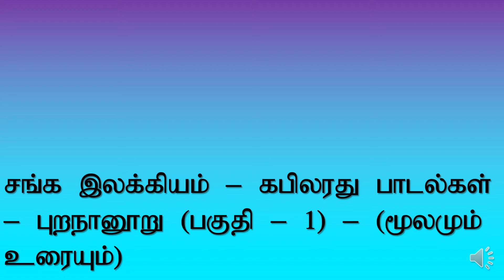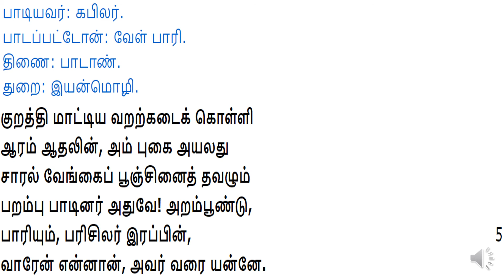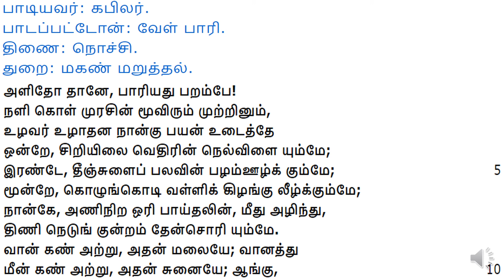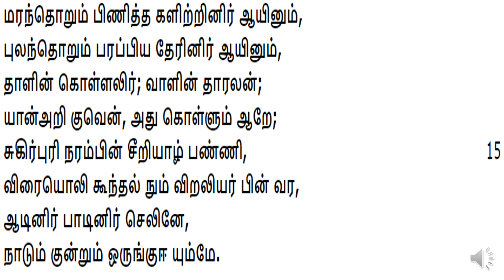சங்க இலக்கியம் - கபிலரது பாடல்கள் - புறநானூறு (பகுதி - 1) - மூலமும் உரையும்